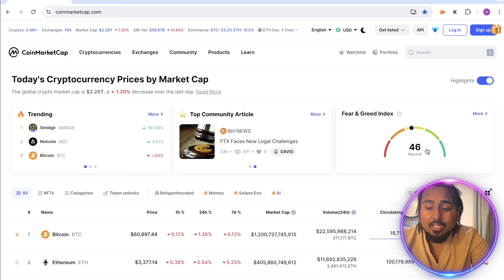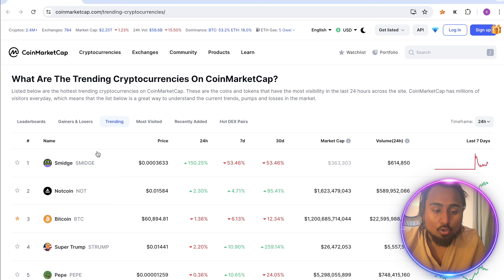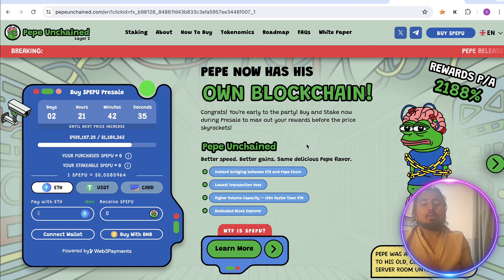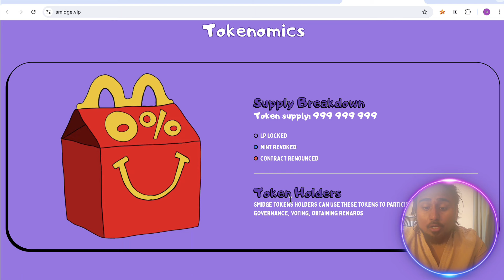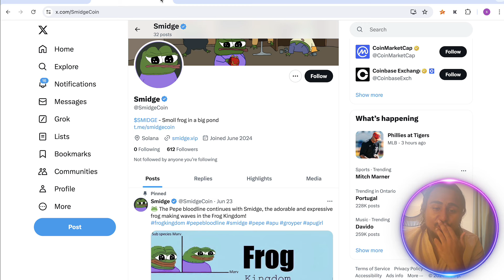SMIDGE MEME COIN IS THE NEXT PEPE COIN?! Should You Buy $SMIDGE?!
Smidge coin is trending #1 on CMC and is taking over the internet! Will $Smidge be the next Pepe?!